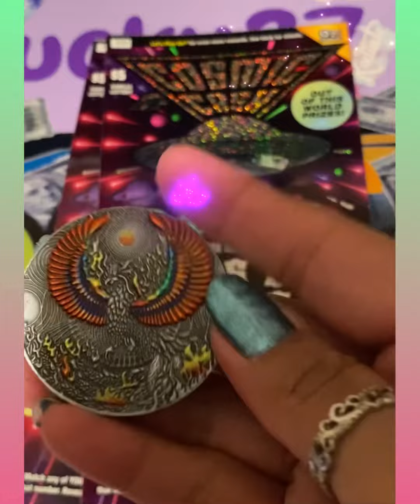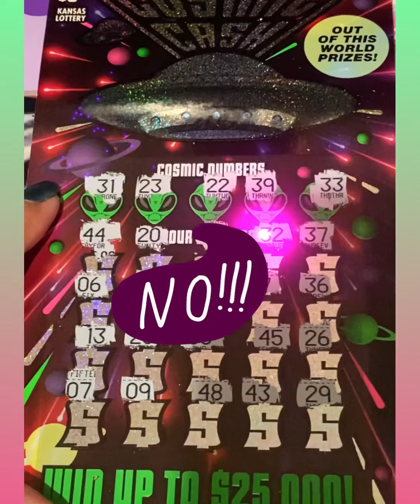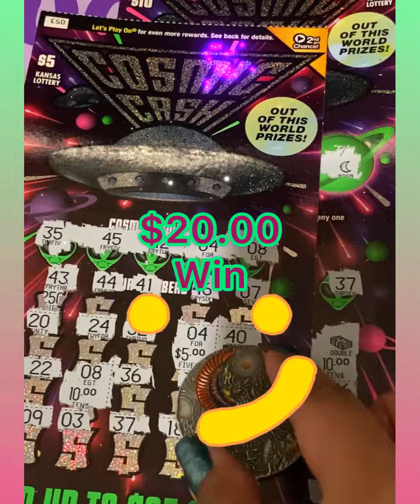$20.00 Session found it 💴 again🤑🤑🤑🤑🥳🥳🥳🐢